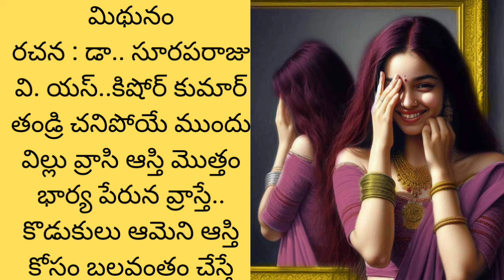కొడుకులు వదిలేసిన ఆ స్నేహితురాలికి స్నేహితుడు ఏ దారి చూపించాడు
మిథునం@teluguseriyalslibrary